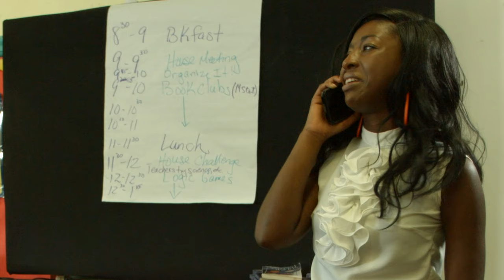MISS EDUCATION An Original Block Exchange Films Series Pilot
Company: Block Exchange Films Productions
Web/TV Series: MISS EDUCATION
Creators: Rachel Hill, R.H.Bless
Writer: Rachel Hill
Executive Producers: R.H.Bless, Rachel Hill
Producer: John Reese, Stan J. Adams
Casting Director: Anna Governali
Director of Photography: Donald “Ducatti” Murray, R.H.Bless
Wardrobe Design: Pamela Hill
Make-Up: Kimberly Curtis, Chelsea Spearing

Log-line:
Rachel Jamison is a young African American educator fresh out of college and into her Brooklyn high school classroom. The many lessons she learns and unlearns about life, love, and independence, proves to be just as valuable as the ones she teaches. But will she make the grade?

SYNOPSIS
      Miss Education is dramatic comedy series that takes places in the now gentrified Brooklyn, New York City. The story follows the educated, young, gifted, and black female experience from the perspective of the protagonist, Rachel Jamison, early 20’s. She’s fresh out of college and eager to enter her next stage into adulthood as a newly hired middle-school English Teacher. She’s fresh energy, with fresh ideas, in a system that’s stale with conventional methods of reaching the youth. Rachel is mentally armed with intellect, style, wit, and loads of daily lesson plans to deliver to her students, but she soon learns along the course that some lessons are even meant for the wise, and the teacher doesn’t always make the grade. Rachel takes you along on her journey of triumphs and pitfalls as she finds her way out of the shadow of her mother, a veteran Public School Principal and long-time educator, and into her own beaming light. She has a lot to learn about life, love, and the pursuit of happiness and has her cast of girl friends, family, co-workers, and interests of the opposite sex that make her adventures ones to grow on. The half-hour series explores the heavy and light sides of social, racial, economical, environmental, and educational issues that relate to the contemporary black experience.